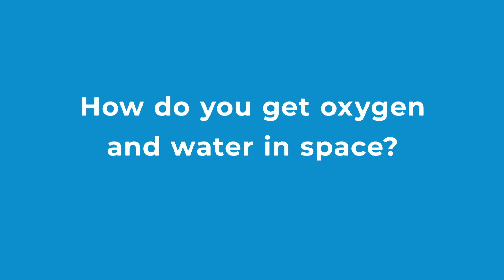Life in space - Kids ask questions to astronaut Jenni Sidey-Gibbons | CBC Kids News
Canadian astronaut Jenni Sidey-Gibbons answers questions from kids about life on the international space station.